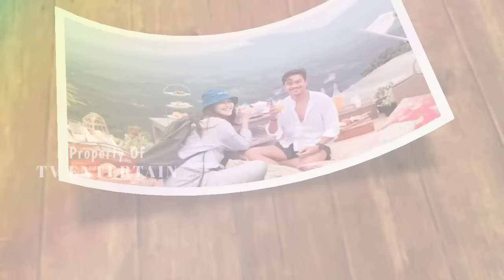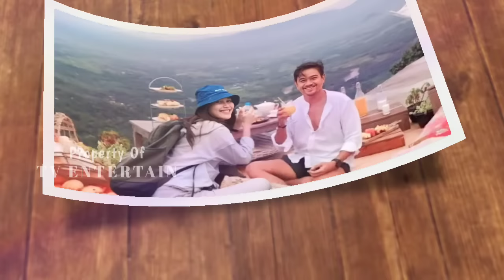Seolah Mau Balas Kekecewaan Ke Victor, Ayu Tingting Pamer Pacar Baru Yang Diduga Seorang Pengusaha.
ayu ting ting dan boy william nyanyi lagu mandarin,
ayu ting ting dan boy william terbaru ciuman,
ayu ting ting dan boy william nyanyi lagu india,
ayu ting ting dan boy william akan menikah,
ada ada saja ayu ting ting dan boy william,
ayu ting ting dan boy william di acara brownis,
ayu ting ting dan boy william di acara raffi ahmad,
ayu ting ting dan boy william berantem karena apa,
apakah ayu ting ting dan boy william pacaran,
alasan ayu ting ting dan boy william musuhan,
apakah ayu ting ting dan boy william sudah menikah,
pertemuan ayu ting ting dan boy william di acara,
ayu ting ting boy william dan raffi ahmad,
ada masalah apa ayu ting ting dan boy william,
ayu ting ting dan boy william terbaik,
ayu ting ting dan boy william brownis,
ayu ting ting dan boy william berantem lagi,
ayu ting ting dan boy william baskomayu ting full album,